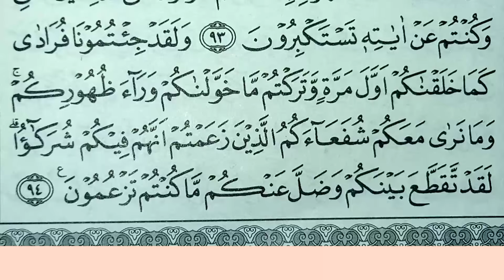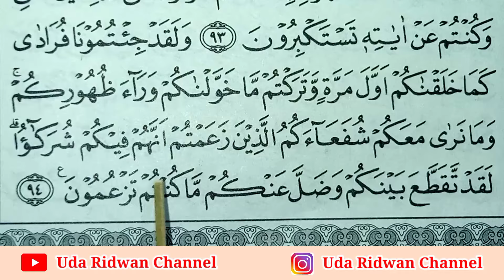Tidak Boleh Keliru Lagi, Cara Waqaf & Washal Pada Surat al-Anam Ayat 94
waqaf waqaf
belajar belajar
ilmutajwidpemula ilmu tajwid pemula
viral
trending
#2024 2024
al-quran al-quran

Di channel ini bisa belajar :
1. Cara baca Taa’wuz dan Basmalah

2. Makharijul Huruf
a) Al-Halq
b) Al-Lisan
c) Al-Jauf
d) As-Syafatain
e) Al-Khaisyum

3. Sifatul Huruf
a) Sifat Wajib
1) Hams dan Jahr
2) Syiddah, Tawassuth dan Rakhwah
3) Isti’la dan Istifal
4) Ithbaq dan Infitah
b) Sifat Khusus
1) Shafir
2) Qolqolah
3) Liin
4) Inhiraf
5) Takrir
6) Tafassyi
7) Istithalah
8) Ghunnah

4. Tabel Ringkasan Makharijul Huruf dan Sifatul Huruf

5. Bedakan Huruf Mirip Bunyi

6. Latihan Baca AIUBAK

7. Hukum nun sukun dan tanwin
a) Idzhar Halqi
b) Idgham Bighunnah
c) Idgham Bilaghunnah
d) Iqlab
e) Ikhfa Haqiqi

8. Hukum mim sukun
a) Idgham Mutamatsilain/ Idgham Mimi
b) Ikhfa Syafawi
c) Idzhar Syafawi

9. Ringkasan Jenis Idzhar, Idgham, Iqlab dan Ikhfa
a) Jenis Idzhar
1) Idzhar Halqi
2) Idzhar Syafawi
3) Idzhar Qomariyah (Alif Lam Qomariyah)
4) Idzhar Mutlaq

b) Jenis Idgham
1) Idgham Bighunnah
2) Idgham Bilaghunnah
3) Idgham Mutamatsilain
4) Idgham Mutajanisain
5) Idgham Mutaqarribain
6) Idgham Syamsiyah (Alif Lam Syamsiyah)
7) Idgham Kamil
8) Idgham Naqish
c) Iqlab
d) Ikhfa
1) Ikhfa Haqiqi
2) Ikhfa Syafawi

10. Lafzul Jalalah
a) Bentuk Lafzul Jalalah
b) Rumus dan Cara Baca
1) Lafzul Jalalah Tahkhim (Tebal)
2) Lafzul Jalalah Tarqiq (Tipis)

11. Hukum bacaan Ra
a) Ra Tahkhim (Tebal)
b) Ra Tarqiq (Tipis)

12. Tanda Tanda Waqaf
13. Cara-cara waqaf

14. Jenis Waqaf
a) Waqaf Idhtirary
b) Waqaf Ikhtibary
c) Waqaf Intizhary
d) Waqaf Ikhtiyari
1) Waqaf Taam
2) Waqaf Kafi
3) Waqaf Hasan
4) Waqaf Qabih

15. Panduan praktek waqaf dan ibtida’

16. Bacaan Nabr

17. Hukum bacaan mad
a) Mad Ashli (Mad Thabii’)
b) Mad Badal
c) Mad Tamkin
d) Mad Iwadh
e) Mad Liin
f) Mad Aridh Lissukun
g) Mad Shilah Qashirah
h) Mad Shilah Thawilah
i) Mad Jaiz Munfashil
j) Mad Wajib Muttashil
k) Mad Lazim Mukhaffaf Harfi
l) Mad lazim Mutsaqqal Harfi
m) Mad Thabii’ Harfi
n) Mad Lazim Mukhaffaf Kalimi
o) Mad lazim Mutsaqqal Kalimi
p) Mad Farqi

18. Huruf Muqathaa’h (Huruf Potong)

19. Mirip Mad Tapi Bukan Mad

20. Perbedaan Alif dan Hamzah

21. Hamzah Washol dan Nun Wiqoyah

22. Simbo-sombol di al-Quran (Tanda Ruku’, Hizb dan Manzil)

23. Qolqolah dan pembagian
a) Qolqolah Sughra
b) Qolqolah Kubra

24. Rumus al-Bana (Rumus Cepat Cari Nomor Halaman)

25. Tanda Nisful al-Quran (Pertengahan al-Quran)

26. Tanda Sujud Sajadah (Tanda Kubah Mesjid)

27. Tanda Sifir
a) Sifir Mustadir (Bulat Lingkaran)
b) Siffir Mustathil (Bulat Lonjong)

28. Ayat-ayat Gharib (Ayat yang dibaca khusus)
a) Shod dempet Sin
1) Surah al-Baqarah ayat 245
2) Surah al-a’Raf ayat 69
3) Surah at-Thur ayat 37
4) Surah al-Ghasiyah ayat 22
b) Imalah di Surah Hud 41
c) Isymam dan Raum di Surah Yusuf ayat 11
d) Tashil wajib dan Tashil Jaiz
1) Surah Fushilat ayat 44
2) Surat al-Ana’m ayat 143 & 144
3) Surat Yunus ayat 59
4) Surat an-Naml ayat 59
5) Surat Yunus ayat 51
6) Surat Yunus ayat 91
e) Saktah wajib dan saktah jaiz
1) Surat al-Kahfi ayat 1
2) Surat Yasin ayat 52
3) Surat al-Qiyamah ayat 27
4) Surat al-Muthaffifin ayat 14
f) Ibdal di surat al-Ahqaf ayat 4
g) Naql di surat al-Hujurat ayat 11
h) Surat al-Insan ayat 4
i) Surat an-Naml ayat 36
j) Surat ar-Ruum ayat 54
k) Surat Ali Imran ayat 1 & 2
l) Surat at-Taubah ayat 1
m) Surat al-Haqqah ayat 28-29
n) Surat al-Ambiya ayat 88